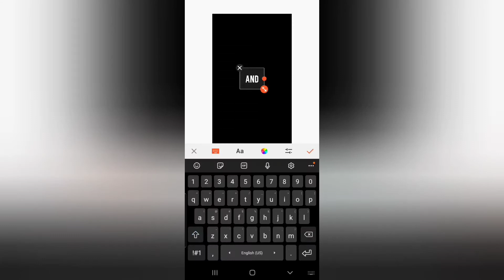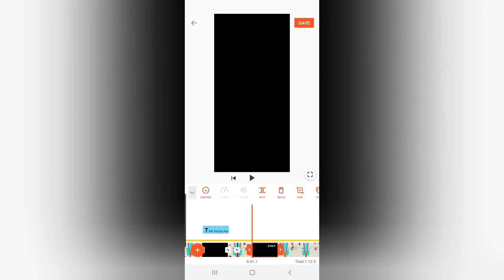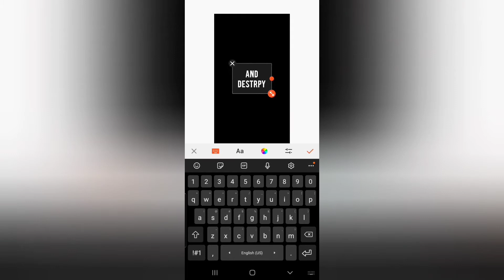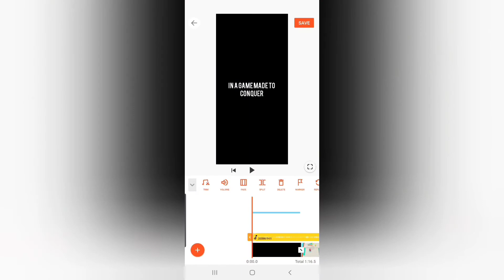Making a Fake Ad for A Trashy Mobile Game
Song- RUDE- Eternal Youth